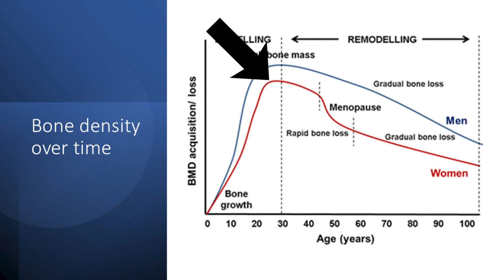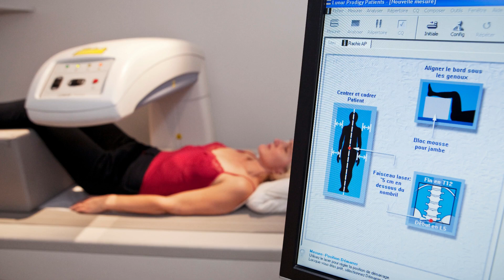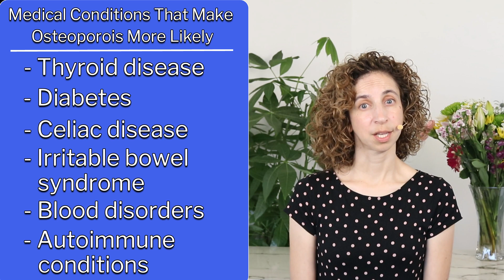How Do I Know I Have Osteoporosis? - 4 Warning Signs of Bone Density Loss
Most people don't get their first DEXA scan until they are 65 years old, but sometimes osteoporosis can develop much earlier. So how can you tell if you are at risk for osteoporosis if you haven't had a bone scan yet?

In this video, I'll share with you four signs that you may be at risk for osteoporosis.  These four signs are significant muscle loss, loss of height, certain medical conditions, and nutrition deficiencies. If you've experienced any of these, it may be a good idea talk to your doctor and get a DEXA scan.

Join my Bone Builder Community Membership to help prevent further bone loss through low impact bone strengthening exercises. Link is below.

You can also work with me 1-on-1 as a personal bone and health coach.  You can schedule a free consultation at the following link.